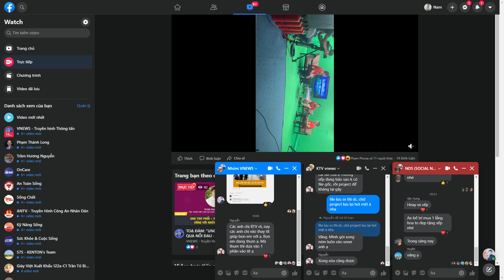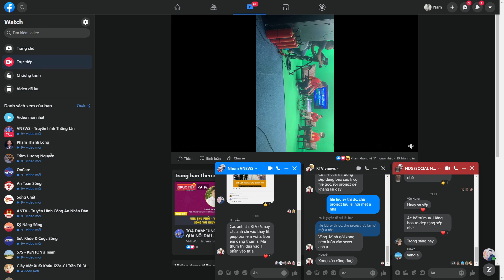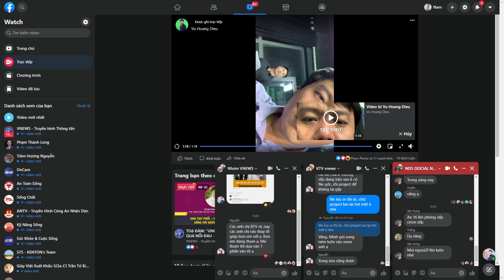TOẠ ĐÀM: "UNG THƯ PHỔI - VƯỢT QUA NỖI ĐAU - SỐNG VỚI NHỮNG ĐIỀU BÌNH DỊ" - VNEWS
👉 Chúng ta đã khẳng định Ung thư phổi không phải là dấu chấm hết bởi lẽ nếu được phát hiện sớm và điều trị hiệu quả sẽ giúp kéo dài thời gian sống và tinh thần bệnh nhân cũng được cải thiện rất nhiều.

👉 Thế nhưng khi đối mặt với rất nhiều tác dụng phụ có thể gặp phải trong quá trình điều trị, sự suy kiệt của cơ thể và cả những cơn đau. Người bệnh ung thư Phổi làm thế nào có thể vượt qua? Và làm thế nào để nâng cao chất lượng sống cho người bệnh ung thư? Để có câu trả lời chính xác, mời quý vị và các bạn đón xem chương trình toạ đàm trực tuyến GIÁ NHƯ "UNG THƯ PHỔI - VƯỢT QUA NỖI ĐAU - SỐNG VỚI NHỮNG ĐIỀU BÌNH DỊ" cùng chuyên gia TS.BS PHẠM VĂN THÁI – Phó Giám đốc Trung tâm Y học hạt nhân và Ung bướu - Bệnh viện Bạch Mai